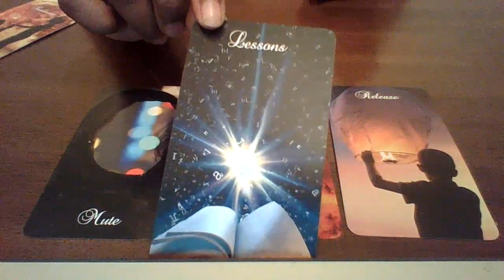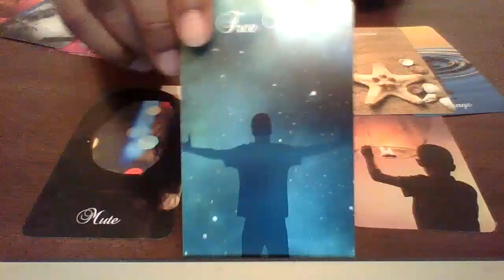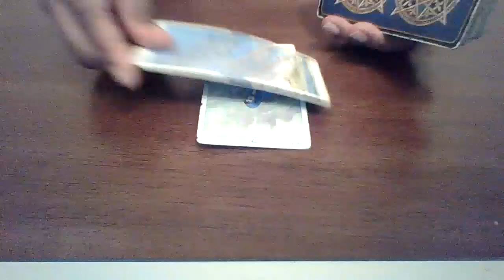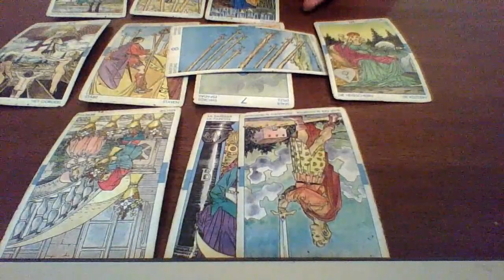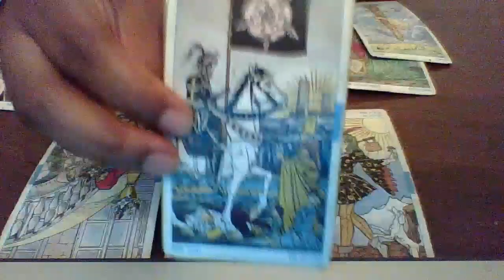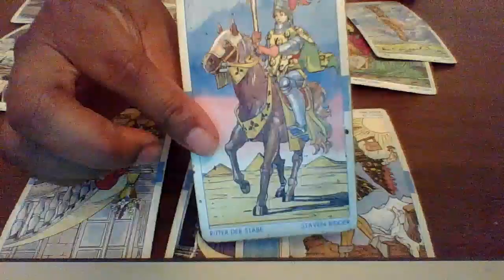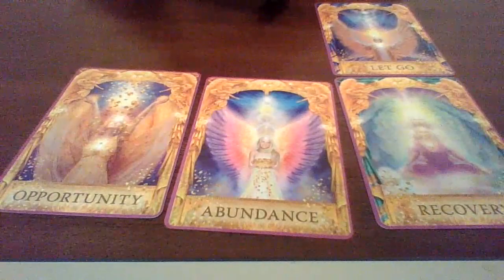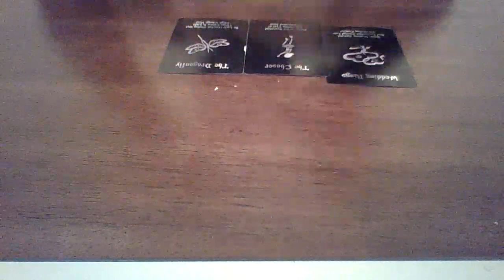Gemini July 2020 "Put them on MUTE! Carry on!"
Purchase an item from my online store!
Support by donating to the channel
Cash.me/$Redivinetarot